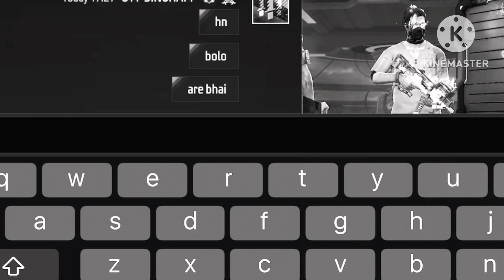Joined Gulu yt Guild 😱🔥|| Gulu Bhai Thanks Bro ❤️🔥|| 1vs1📲Guild Test || 🤯​⁠@GulluGaming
Finally Joined Gulu yt Guild || Gulu Bhai Thanks Bro ❤️🔥|| 1vs1 📲Guild Test ||🤯 ​⁠

Hello MR SINGHAM Here From This Side. Basically I've Making Gaming Videos of Garena Free Fire. I'm From Indian Region & I'm A Professional MBL Player

MBL-13 pro max

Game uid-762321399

Ненужные теги:
xxxtentacion, empire, rap, bad vibes forever / empire, hip hop
Xu0026 rap, xxx, look at me, lil pump, music, bad vibes forever, sad, sad!, juice wrld, members only, hope, music video, 2017, hip-hop, the, ski mask the slump god, I v 5 7
エックスエックステンタシオン, revenge,, Ii, jmp, hip hop,
jocelyn flores, wishing well, ski mask, tentacion,
икстентасион, xxxtentacion tribute, pop, lil wayne, live,
wifisfuneral, official, rip, jahseh onfroy, yung bratz, 2019, trap, jahseh, jesus honcho - infatuated (official music video),
emotional rap, yung bratz xxxtentaction, elevator, yung bratz
xxxtentacion, elevator xxxtentacion, yung bratz lyrics,
proudcatowner, xxx tentacion, hip hop music, armaroundyou,
armsaroundyou, yung bratz rap, yung bratz song, elevator audio only, yung bratz audio only, yung bratz new song,
lilpump, swaelee, maluma, pump, xxxtentacion original, miami,
новая песня, альбом, новый альбом, cover, клип, плагиат, rauf faik я люблю тебя, rauf faik альбом, рауф и фаик плагиат, украли песню, кавер, рауф и фаик детство, гаррег,
murder, cbs 4 news evening, infinite militia, rauf faik, рауф
фаик, rauf xu0026 faik - детство, детство, рауф фаик, rauf
faik из за тебя, байт, xxxtentacion live, concert, rolling loud, 88rising, tour, denzel c..., save me (audio), eminem rip donald
trump, eminem diss donald trump, втренде, новый клип,
украли у тентасьона, тентасьон, rauf faik плагиат альбома, сбайтили, show, rauf faik плагиат xxxtentacion, оригинал,
(888), legend's never die, legends never die, 1 7 1 =5 1